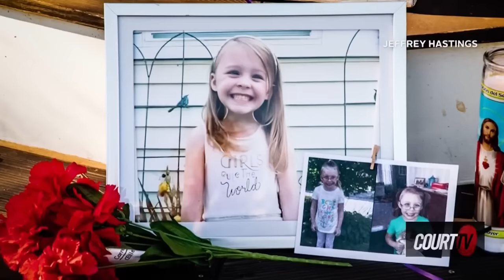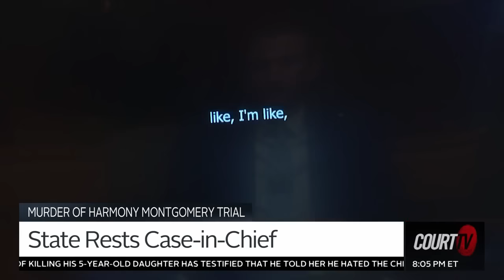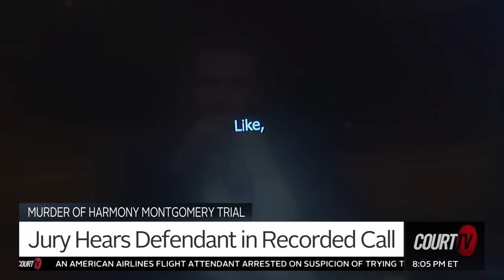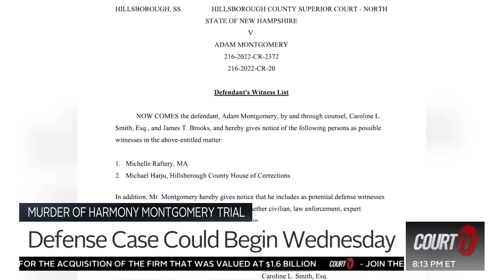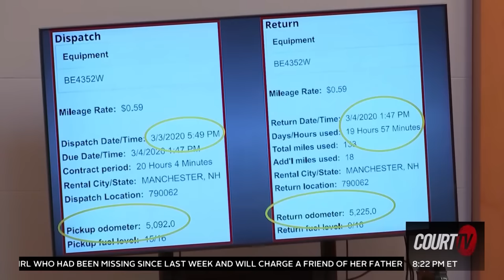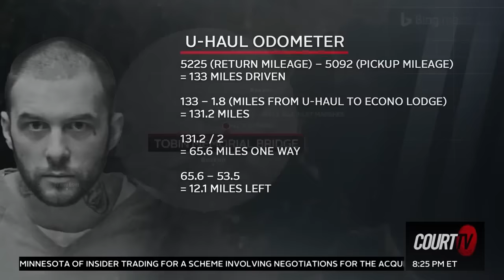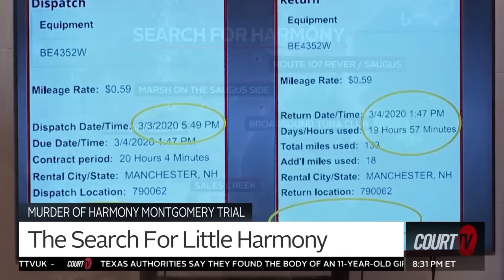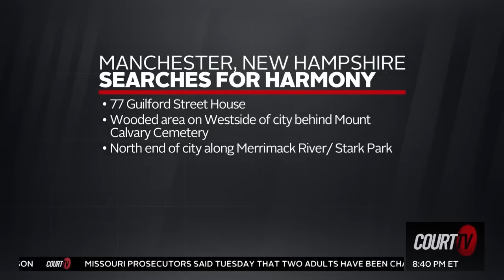Searching for Harmony Montgomery: Day 9 Recap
AdamMontgomery’s father, a listed witness, has been confirmed dead due to a drug overdose. Day 9 in the Murder of HarmonyMontgomeryTrial, the state rested their case-in-chief and in ClosingArguments with VinniePolitan, the search of Harmony’s remains is mapped out.